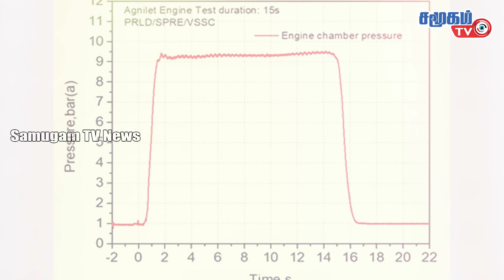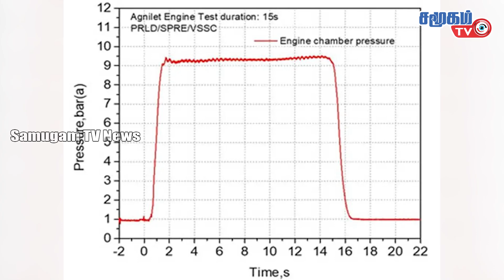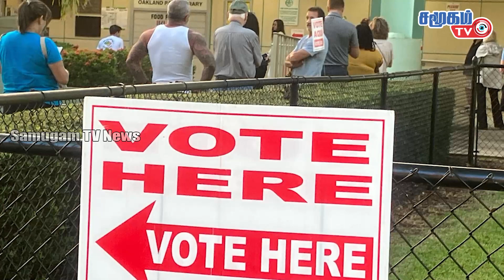G20 தலைமையை அறிவித்த இந்தியா - முதலாவது தனியார் ராக்கெட் சாதனை || Today World News 09-11-2022